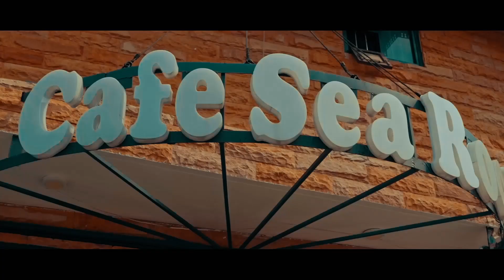Best Prewedding Shoot Ashwin & Palvi#Aman Photo Centre#Jalandhar#9888889894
Photography By
Aman Photo Centre
Aman Nagar Chowk
Near K.M.V College
Jalandhar City